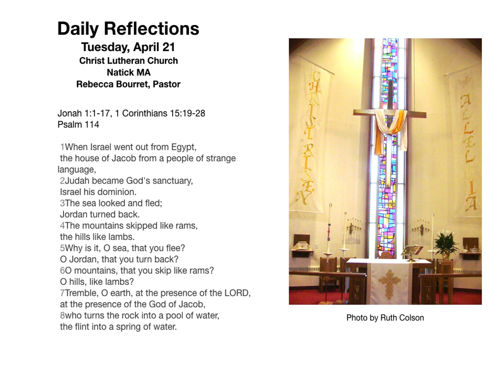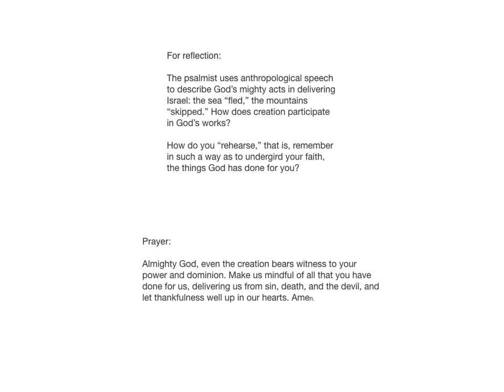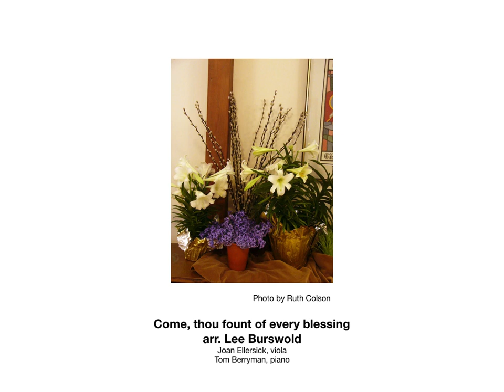Daily Reflections for April 21 by Pastor Rebecca Bourret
Daily Reflections by Pastor Rebecca Bourret